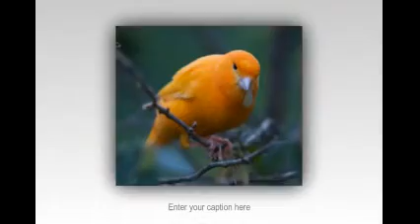Suara Ocehan Burung HANTU untuk Pancingan dan Masteran OWL